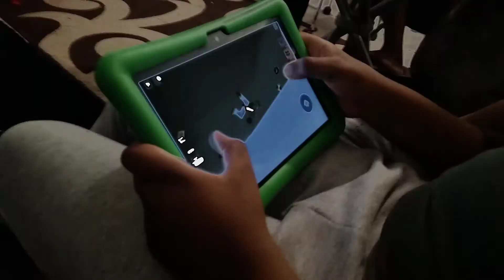Me and my gang did another channel